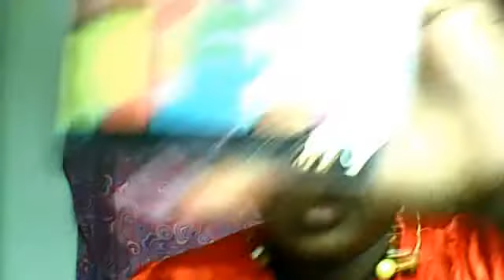PAMELA NEW ORANGE MAKEUP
10versus's webcam video January 03, 2011, 05:40 AM